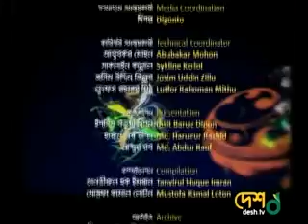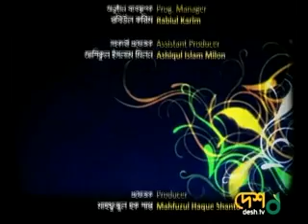Civilian Security, Democracy and Human Rights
U.S. Under Secretary of State Maria Otero discusses civilian security, democracy and human rights on "A Conversation with Bangladesh" with host Quazi Sabir, President & Founder of Change Makers-Bangladesh Tabir Siddiqui, and a panel of young  social entrepreneurs. First broadcast in Bangladesh on December 26, 2012 on Desh TV.